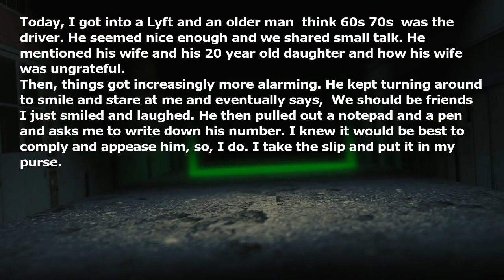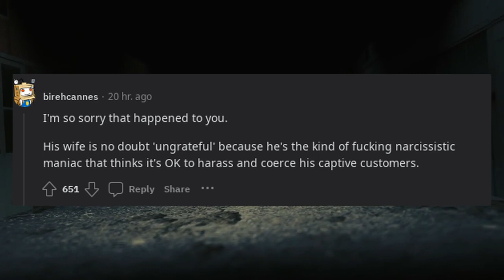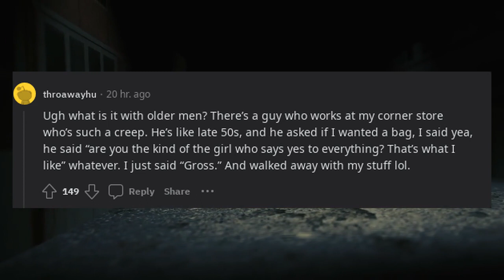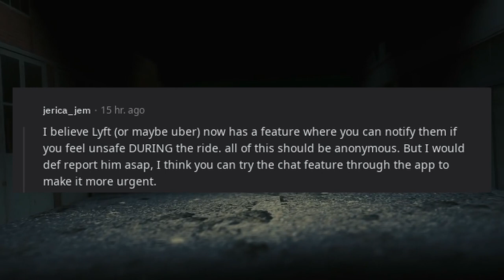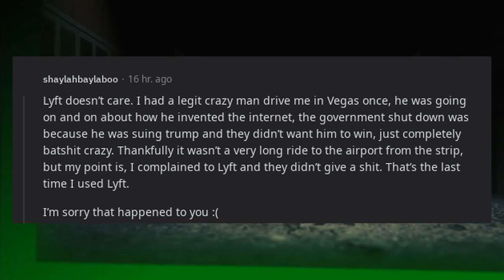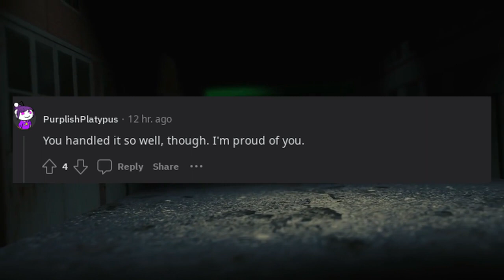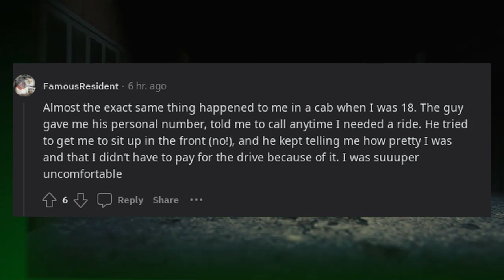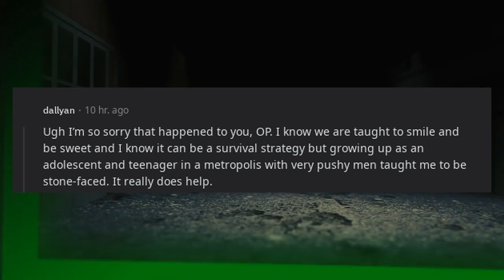I just had the scariest Lyft ride of my life with an older male driver